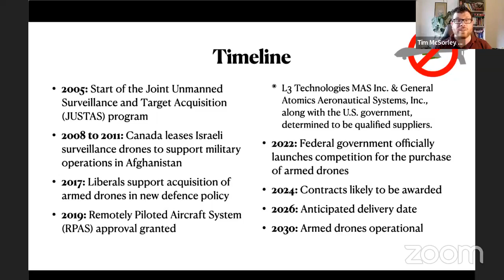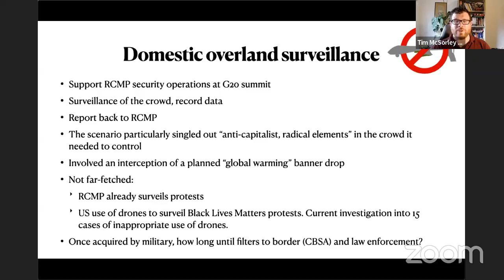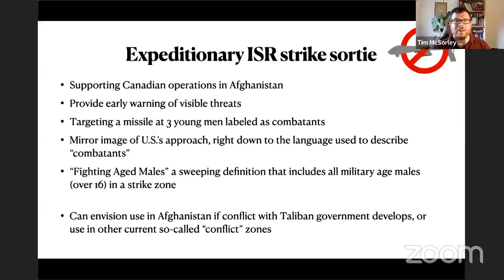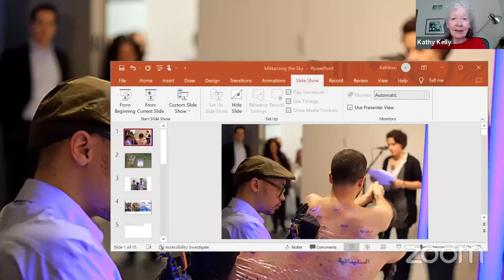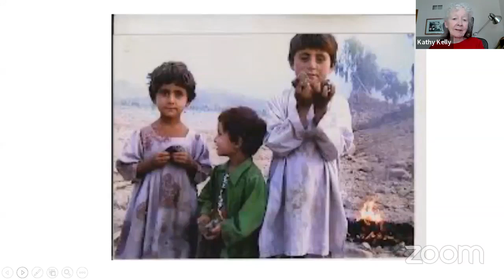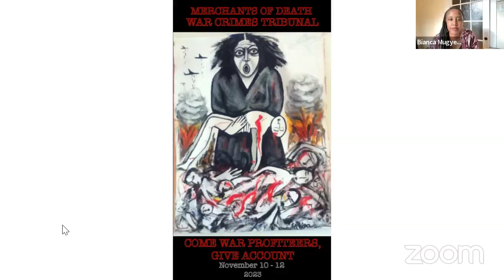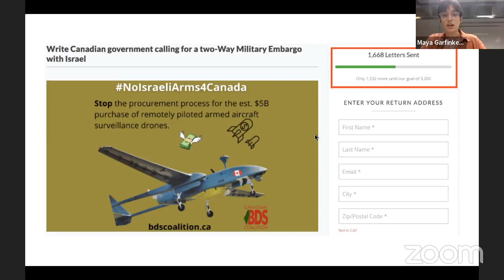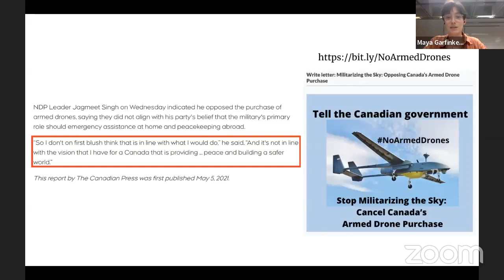Militarizing the Sky: Opposing Canada's Armed Drone Purchase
Militarizing the Sky: Opposing Canada's Armed Drone Purchase (Panel and Q&A)

The Canadian military is currently picking a contender for up to 5 billion CAD worth of armed drones. Join us to learn more from experts in the field and speak out against the government's attempt to purchase and deploy a fleet of armed drones.

Panelists include Dr. Samer Abdelnour (academic and activist), Maya Garfinkel (World BEYOND War), Azeezah Kanji (legal academic and writer), Kathy Kelly (peace activist, Ban Killer Drones), and Tim McSorley (International Civil Liberties Monitoring Group).